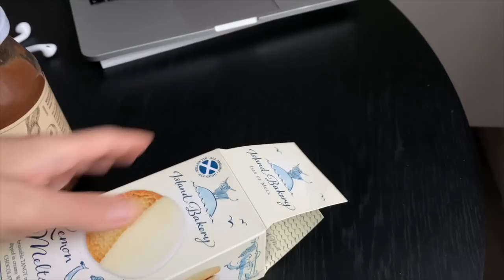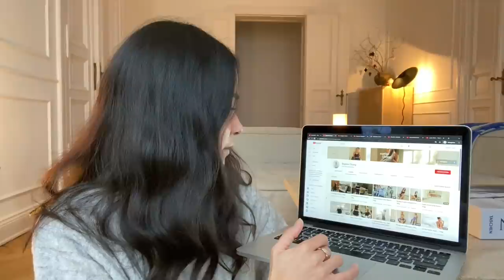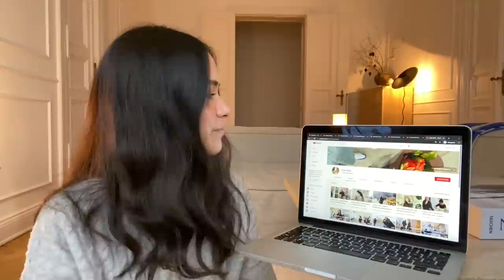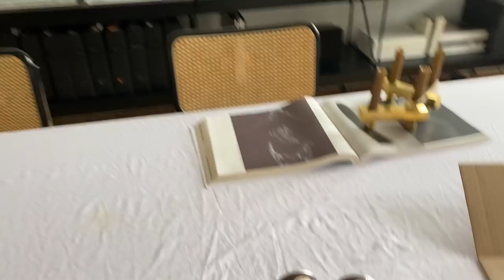Esszimmer Make-Over, Youtuber-Empfehlungen, Fashion "Vorsätze" | Vlog Januar | Nisi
•  Erwähntes/Gezeigtes •
0:20
Plattenspieler - Teac

1:35
Glas - Made

2:02
Ratten-Schrank - Ikea (aus dem Sortiment genommen) - ähnlich oder
Teppich - Zara Home
Stehlampe - Oscar Piccolo

3:17

7:04

15:11

21:10
Old White - Farrow & Ball*
Light Grey - Farrow & Ball*
Bone - Farrow & Ball*
Shaded White - Farrow & Ball*

•  Outfits •
0:04

2:34

2:54
Tasche - Chanel

3:04

5:48

14:18

15:57

23:31
Gestreifter Pullover - House of Dagmar